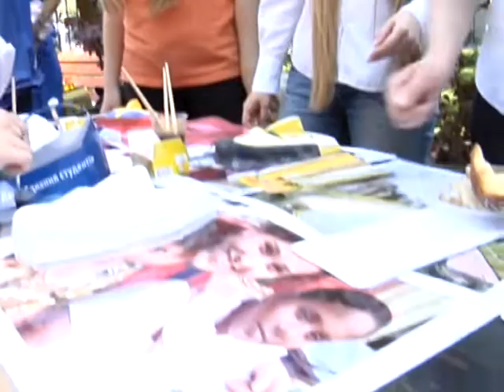Як в Університеті імені Адьфреда Нобеля єднання народів на смак куштували